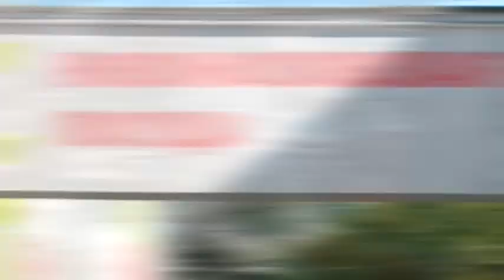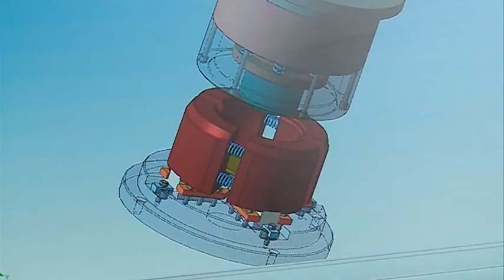СТВОРЕНО У ДНІПРІ. НОВОМОСКОВСЬКИЙ ПОСУД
А ви знаєте, звідки ваша емальована каструлька? Чи, може, якось вам привезли із Праги найпопулярніший чеський сувенір – яскраву кружку?

Так ось, все це виробили зовсім поруч із Дніпром. У Новомосковську розташований унікальний завод із виробництва емальованого посуду, який відомий не лише в Україні, а ще в понад 25-ти країнах світу – від Європи до Близького Сходу. Причому, у Європі такий посуд – це останній тренд, адже він найбільш екологічний.

На «Новомосковському посуді» щороку випускають понад 5 мільйонів емальованих виробів. Кожен етап виробництва, від створення 3D-моделі до нанесення декору, пильно контролюються.

Глядачі нового ранкового шоу на 11каналі вже впевнились у цьому. Долучайтеся і ви!